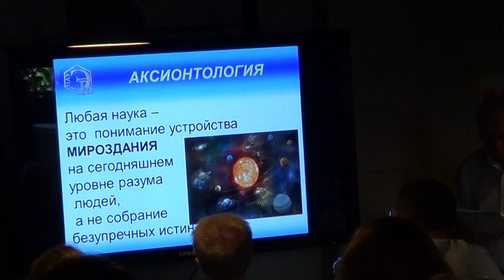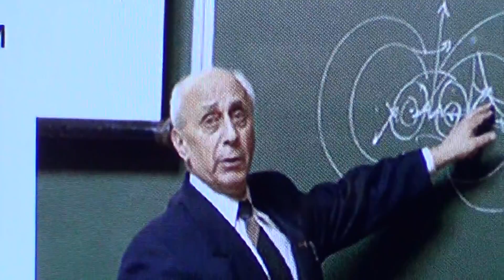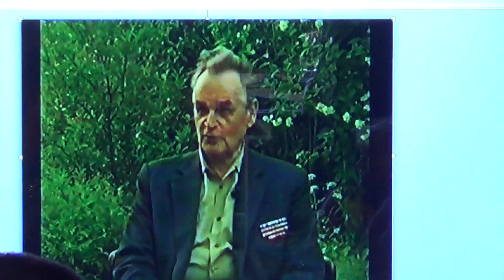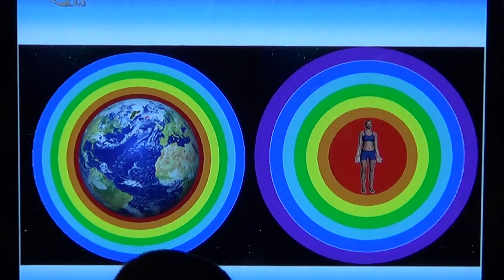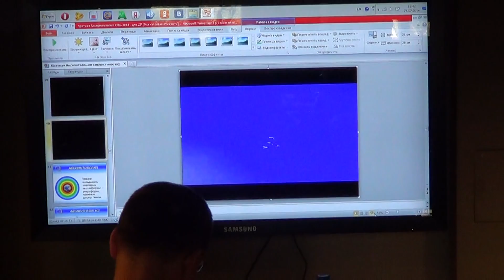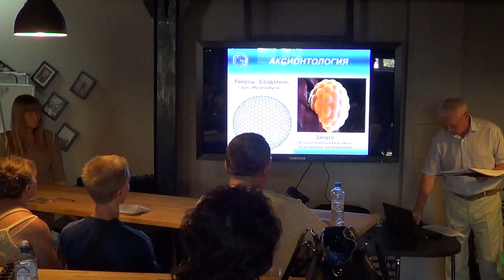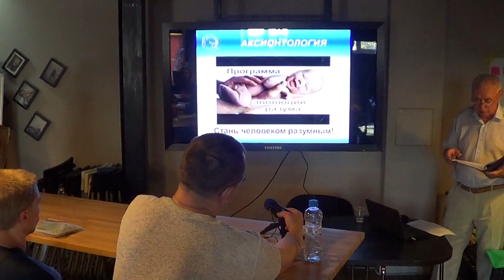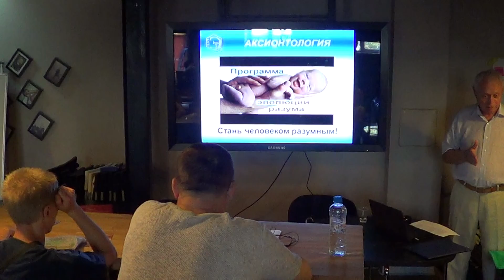1-3 НАУ ЭРА в Москве и лекция по Аксионтологии 27.07.2014 Globalwave - Глобальная Волна